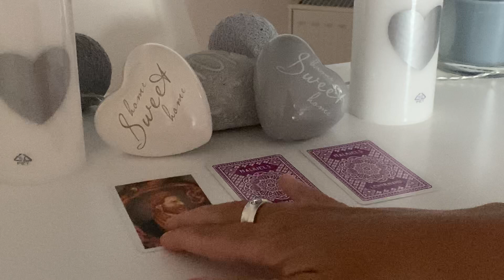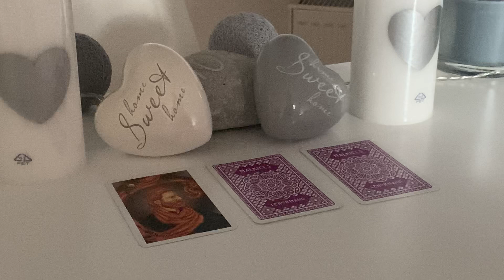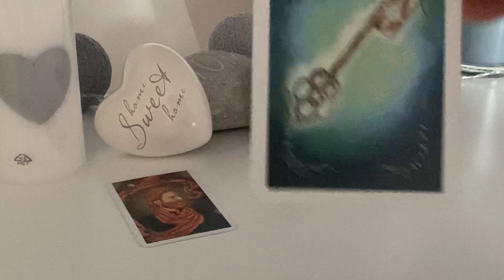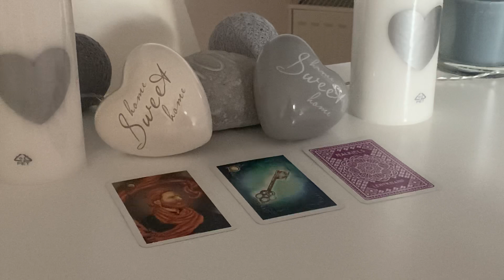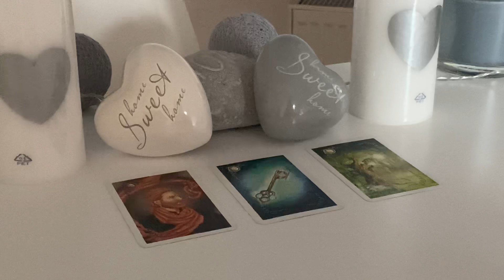Orakel | Tagesbotschaft | Tagesorakel | Tagesimpuls | Tageskarte für den 23.09.2020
sehr freue ich mich, dass Du hier bist!!! Dein Orakel, als Tagesorakel / Tagesimpuls / Tagesbotschaft für heute... :-), viel Freude damit. :-)

Karte 2: 3:45
Karte 3: 7:11

Als Diplom Betriebswirtin und Bankerin, betrachte ich alles erst einmal sehr bodenständig und vor allem realistisch. Als nun schon seit 8 Jahren zert. IHK-Trainerin, zert. psychologischer Coach und zert. Business Coach, zert. Ernährungsberaterin und gerade in der Ausbildung zur Heilpraktikerin für Psychotherapie, bin ich auf viele Themen spezialisiert und kann Dich bei Deinen Seelen-Themen ganz sicher unterstützen und Dir wertvolle Anregungen, Impulse, etc. geben. Ob im Beruf oder Privat alle Deine Themen haben mir Dir und somit mit Deinem Seelenglück zu tun.

Immer wieder verwendete Kartendecks:

Madame Lenormand, Königsfurt Urania
Mystisches Lenormand, Regula Elizabeth Fiechter
Das Lenormand Orakel, Schors
Lenormand, Malkiel Rouven Dietrich
Gilded Reverie Lenormand, Ciro Machetti
Lenormand "Blaue Eule", Königsfurt Urania
Timo´s Lichtblick Karten, Timo Posowert
Lenormand, Regula Elizabeth Fiechter
Karten der Erkenntnis, Chuck Spezzano
Karten des Lebens, Chuck Spezzano
Karten der Liebe, Chuck Spezzano
Veritas Videre, Alexandra Musch
Tarot der neuen Zeit, Linda Giese
Das Krafttier, Thomas Raschke
Antworten der Engel, Doreen Virtue
Das magische Orakel der Feen, Doreen Virtue
Das Engel der Liebe Orakel, Doreen Virtue
Das Lebensorakel der Engel, Doreen Virtue
Butterfly, Doreen Virtue
Das Heil-Orakel der Feen, Doreen Virtue
Engel Heilsteine Orakel, Doreen Virtue
Die Weisheit der Drachen, Diane Cooper
Das Liebesorakel, Toni Carmine Salerno
Engel, Licht, Liebe, Jutta Beyer
Ein Engel für jeden Tag, arsEdition
Die kleinen Teufel, Buckstone & Warstone
Die Zeitkarten, Wulfing von Rohr / Marlene Lewandowska
Seelenkarten, Doreen Nitya Stahl, Buch von ihr
Lichtfunken, Trudi Thali
Glücksmantras to go, arsEdition oder
32 Engelkarten, Könisfurt Urania
Achtsamkeit für Dich, arsEditon-Jutta Kopf
Loslassen was nicht glücklich macht, Kurt Tepperwein
Lebensfreude für jeden Tag, Kurt Tepperwein
Glücks-Mantras für Alltags-Heldinnen, arsEdition-Eva Schindler
Kraft der Engel, Udo Golfmann:
Ich könnte alles tun, wenn ich wüsste, was ich will, Barbara Sher
Kleines Liebes-Orakel, arsEdition
Entscheidungs-Orakel, arsEdition
Fröhlich: Glücksorakel
Lektionen Deiner Seele, James van Praagh
Farben der Naturengel, Darsho M. Willing

Dir entstehen dadurch keine extra Zusatzkosten, der Preis bleibt für Dich immer gleich, allerdings darf ich mich über eine kleine Provision freuen, wenn Du über den Link bestellst, worüber ich mich sehr freuen würde, vielen Dank Dir dafür!!! )